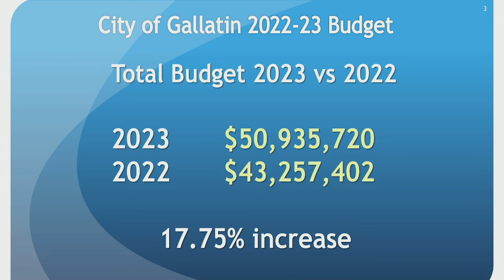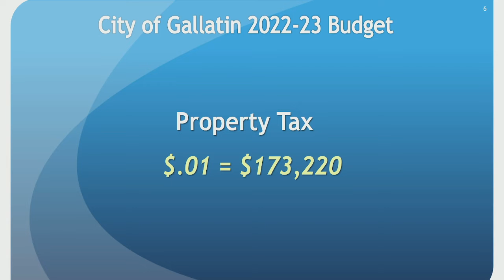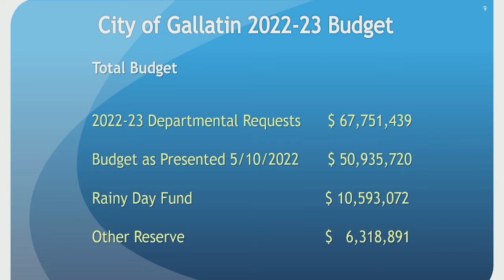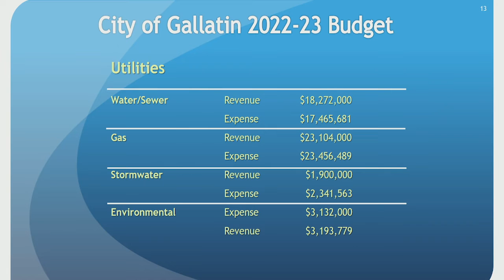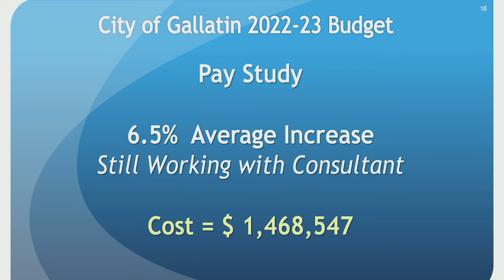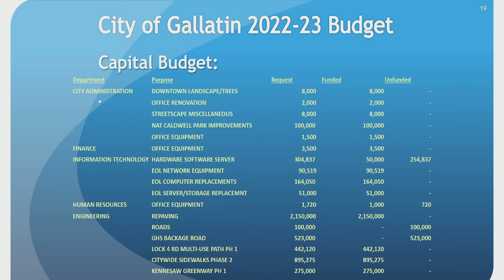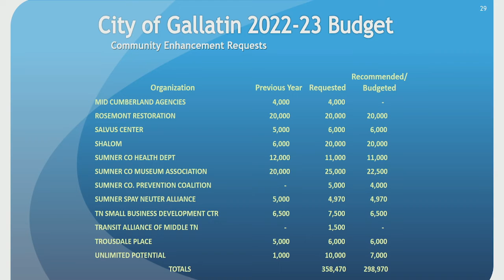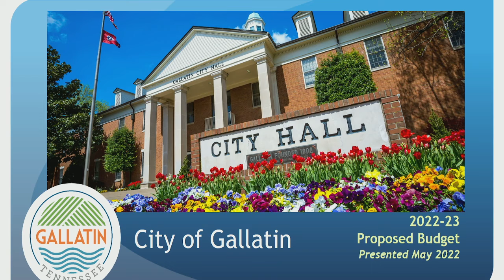5/10/2022 Gallatin City Council Meeting